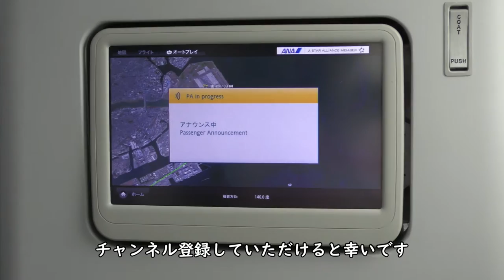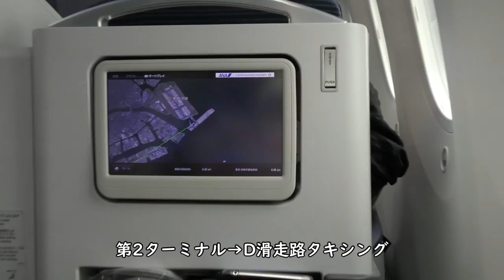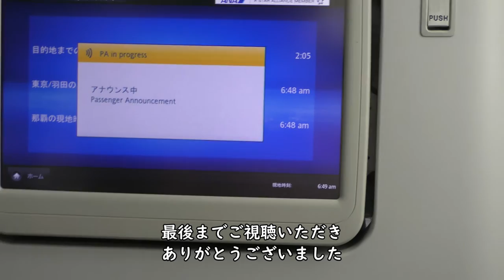羽田空港プッシュバック／ANA993羽田空港→那覇空港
2021年9月26日撮影、ANA993便羽田空港→那覇空港Boeing787-8国際線機材(JA878A)プレミアムクラスより撮影した羽田空港プッシュバック～D滑走路タキシング映像です。

【撮影機材】
Panasonic 4K VZX990M 64GB HC-VZX990M-W
4K ビデオカメラ VZX992M

Everyday Update!